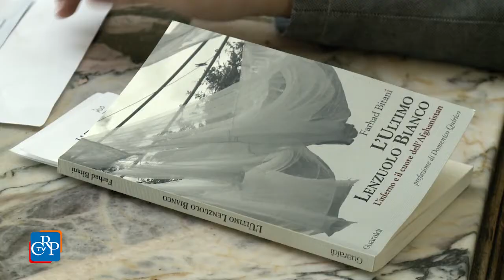L'ultimo lenzuolo bianco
Da bambino allevato in Afghanistan nell'odio per l'Occidente a rifugiato politico in Italia, testimone di dialogo e incontro tra culture e religioni diverse. È il percorso di vita di Farhad Bitani, figlio di una potente famiglia di mujaheddin afghani, raccontato nel volume autobiografico 'Il lenzuolo bianco' presentato a Palazzo Lascaris  su iniziativa del Comitato diritti umani.
[intervista a Farhad Bitani, autore; Domenico Quirico, giornalista. Solo per la clip: Elena Ruzza, attrice]